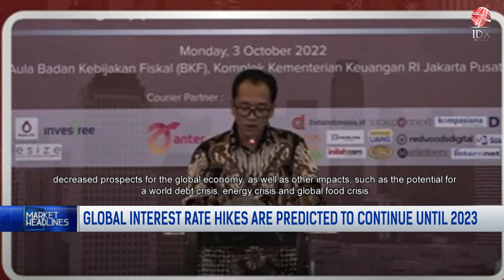Global Interest Rate Hikes Are Predicted to Continue Until 2023 | MARKET HEADLINES 05/10/2022